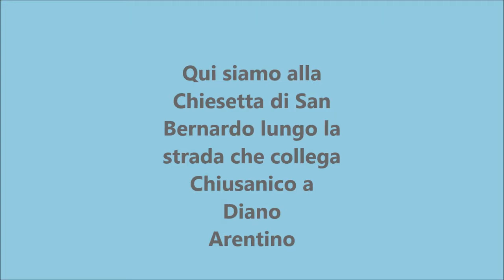frazioner monti 2018 video